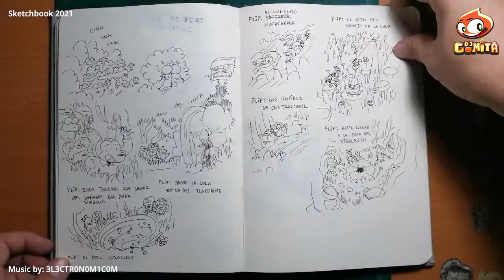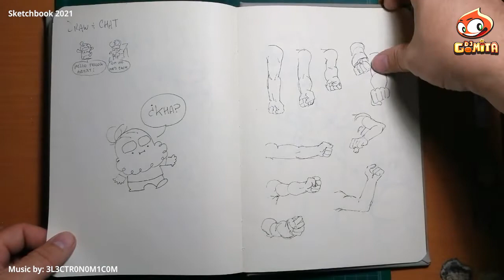Sketchbook 2021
All my doodles from my sketchbook.